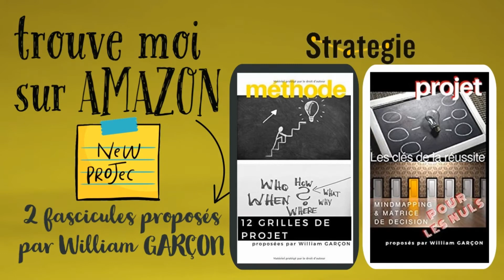2 FASCICULES publiés sur AMAZON, Est-ce POSSIBLE ?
Une initiation à la stratégie : on commence par la grille de projet et une méthodologie pour la remplir. Puis on passe au mindmapping, une carte mentale (ou heuristique) pour mettre en lumière ses idées, ses projets. Enfin, on construit une matrice de décision !
Commandez en 1 ou les 2 sur AMAZON !
* 12 grilles de projet : méthode
* Mindmapping & Matrice de décision pour les Nuls

First steps for you in STRATEGY : 2 ready-to-use books to deal with your plans (methods). Then, another jump in mindmapping and how to prepare a mind map to clear your ideas. And finally a pattern to help you in your decision ! Order them (in French) on AMAZON !!